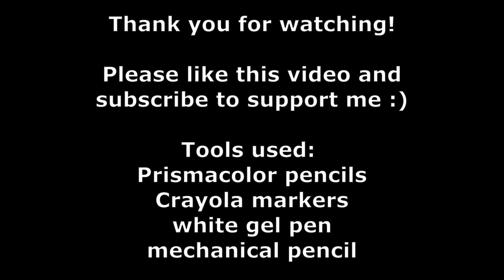Desert Midsommar Kitty Cat?? Time Lapse Colorful Cat in Prismacolors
A colorful wreath of succulent desert flowers surrounds a stylized cat sticking out its tongue. Colored with Prismacolor pencils and Crayola markers.

kitty trippy psychedelic floral cactus pastel soft creative green pink purple blue eyes cute artistic artist colored pencils drawing